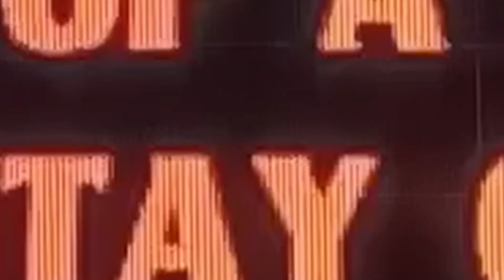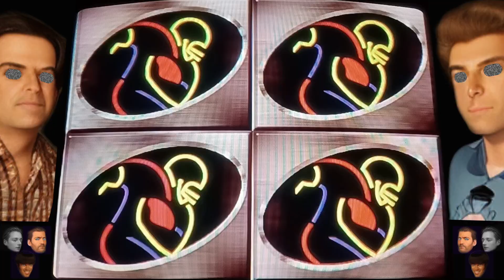Can Papa stop the bailouts? (T v C) | [NFL Blitz]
Chapter 3: Papa's Arrival

Papa was unlike anyone they had ever met. He had a rugged charm and an air of authority that made people listen. He spoke with a conviction that resonated with the friends.

“The Beuerlein Bailout is a mistake,” Papa declared. “It will only deepen our dependency on the Blitz Machine.”

Chris leaned forward, intrigued. “What do you suggest we do?”

Papa’s eyes gleamed with determination. “We stop the bailouts. We take control of our destiny.”

The friends were skeptical but drawn to Papa’s vision. They agreed to help him, hoping to bring about real change.

Blitzhibit 52
Game 3

T